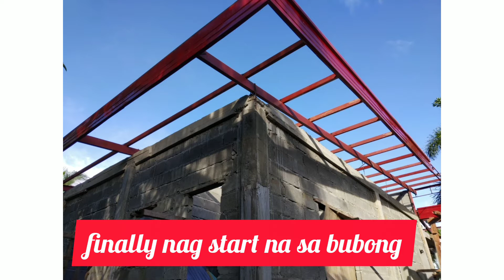Finally may bubong at sahig na ang bahay// Masarap na pagkain para sa karpentero//Buhay Probinsya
Buhay Probinsya...Bisaya- Tagalog channel.
Simpleng lutong bahay at simpleng pamumuhay sa probinsya.